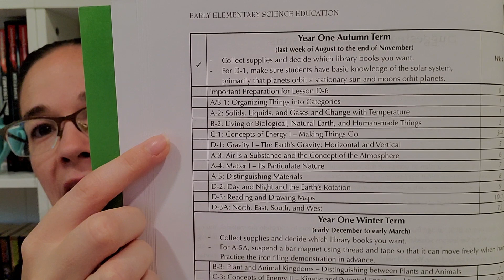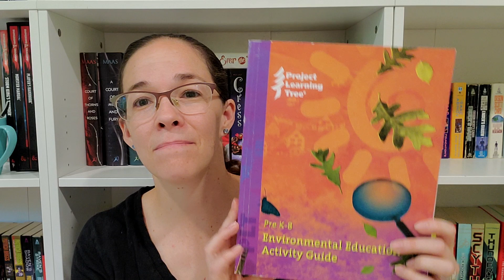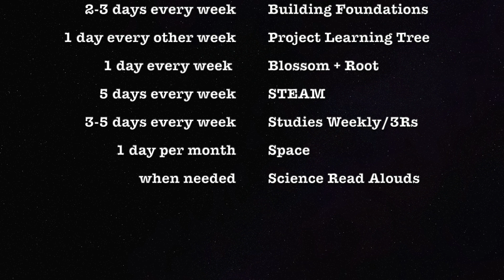Homeschool Kindergarten Science Curriculum 👩‍🔬🔬